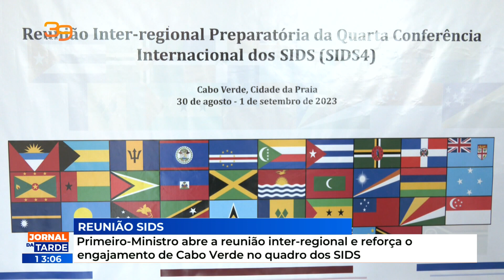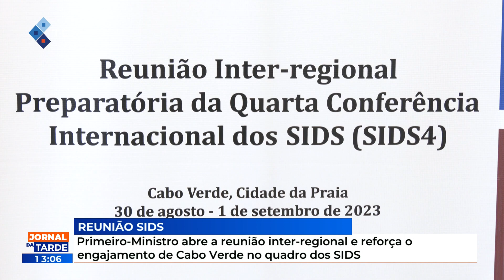PM abre a reunião inter-regional e reforça o engajamento de Cabo Verde no quadro dos SIDS